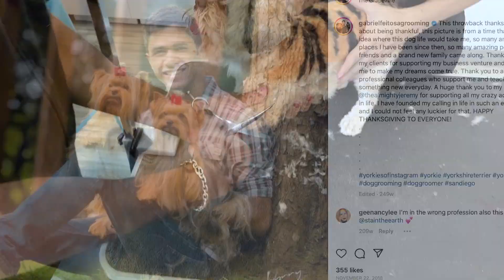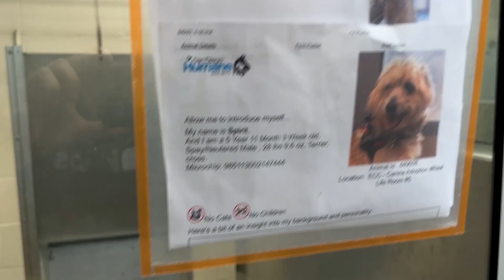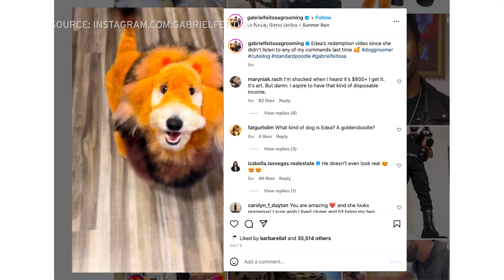Dog groomer's artistic touch helps get dogs adopted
The San Diego Humane Society has an overpopulation problem. For months, they’ve been over capacity, especially when it comes to dogs. But one San Diegan is doing what he can to help. KPBS reporter John Carroll introduces us to a dog groomer who brings an artistic touch to help pooches find loving homes.